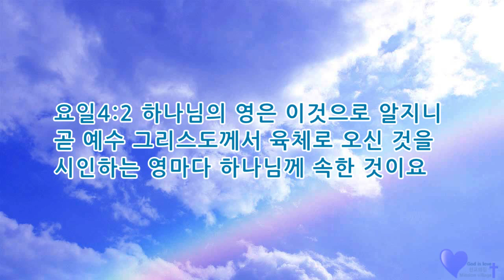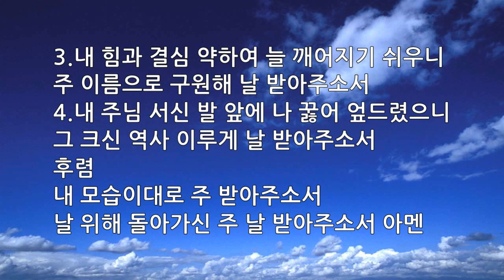매일묵상 매일찬송 627